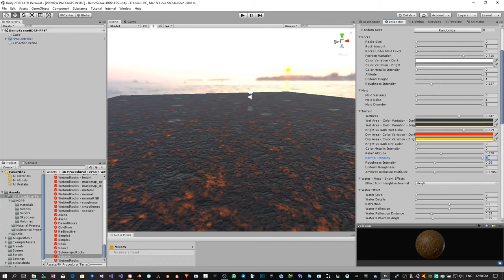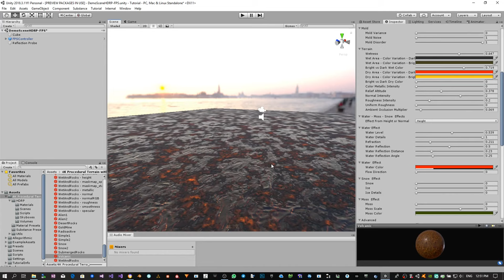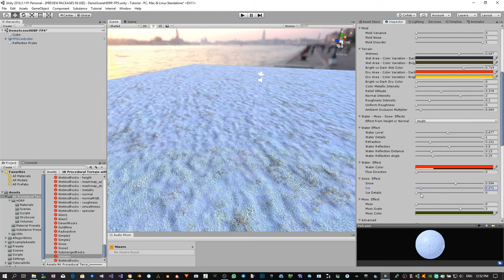4K Procedural Terrain with Rocks and Mold - Substance Material (Showcase)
This video shows the power of the Substance I developed for the Unity Asset Store to generate a procedural terrain.

Remember that you can always convert the substance in this package into textures by using my plugin "Substance To Materials" converter. This will let you create endless combinations of terrains without computation at runtime in your game. For more information feel free to visit my other asset:

If you have suggestions on my next new assets don't forget to let me know what you think!